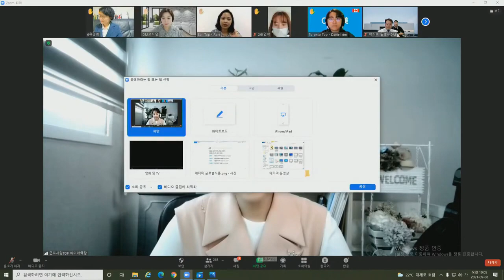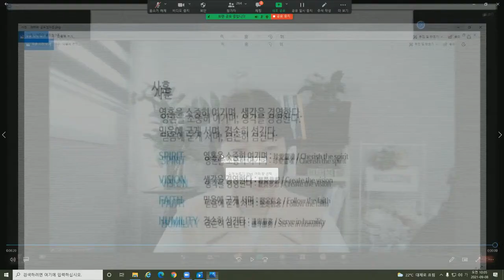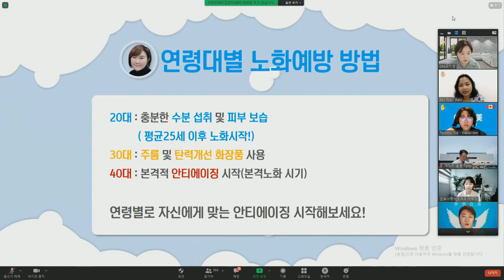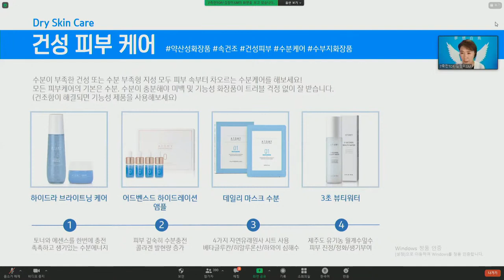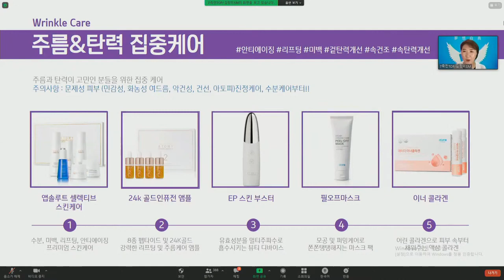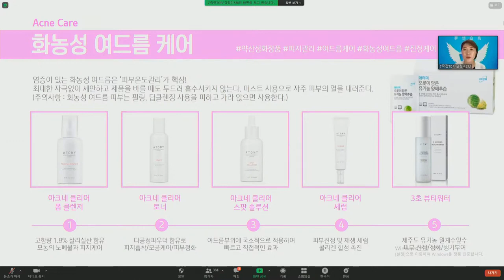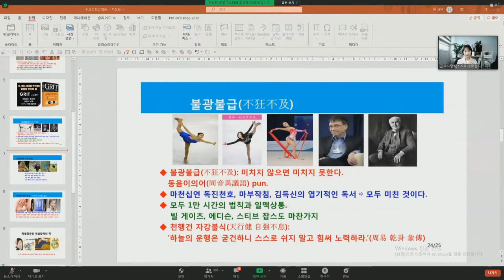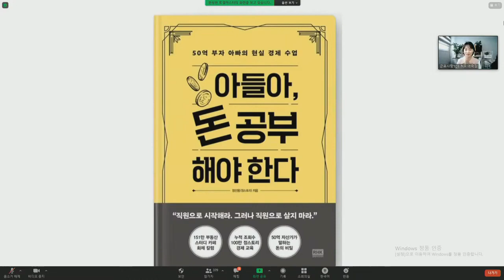애터미TOP 수요통합조회